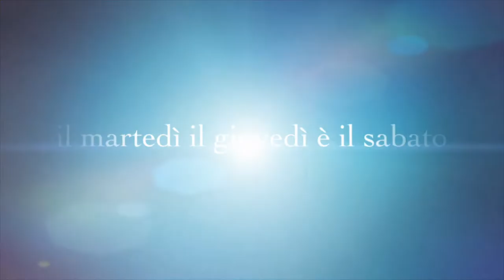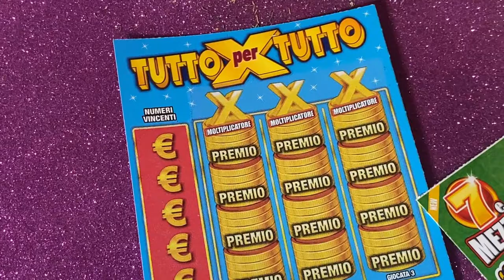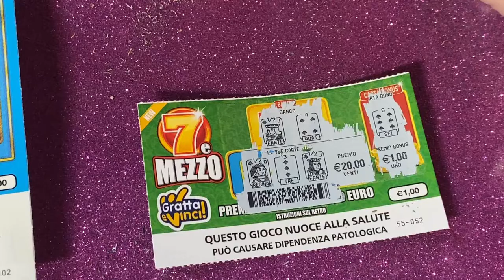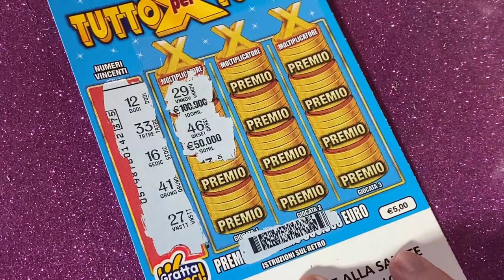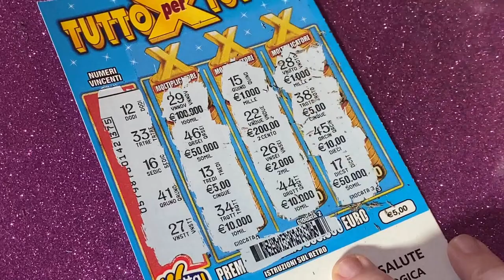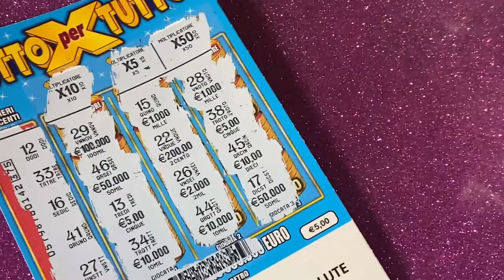GRATTA E VINCI 2 PARTE TUTTO PER TUTTO